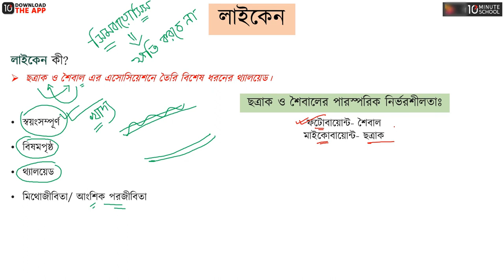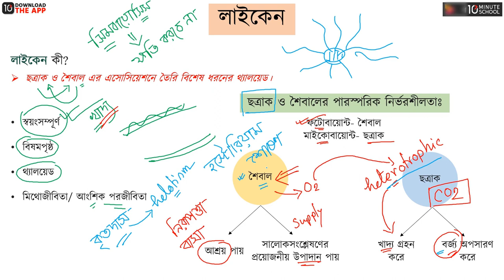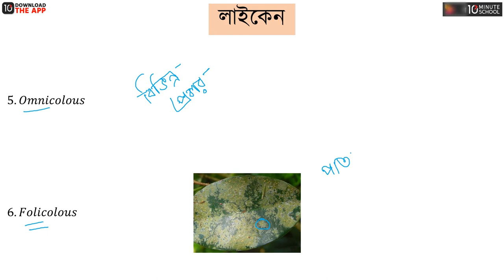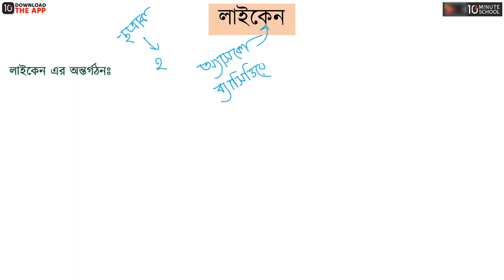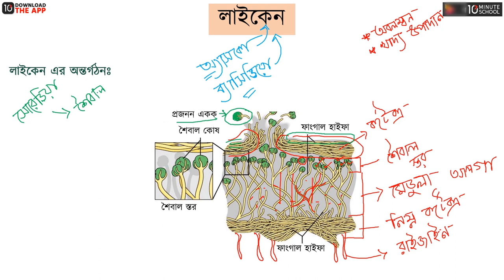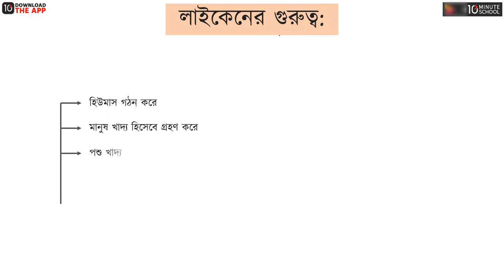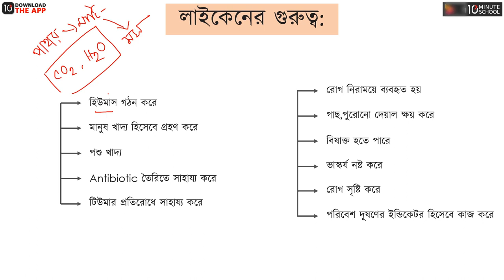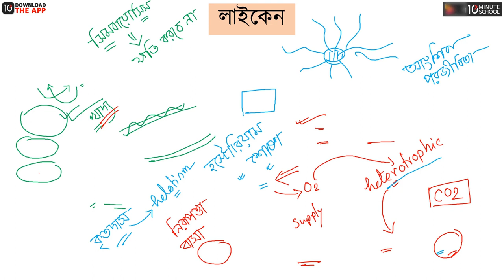অধ্যায় ৫ : শৈবাল ও ছত্রাক - লাইকেন [HSC]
HSC Biology 1st Paper (এইচএসসি জীববিজ্ঞান ১ম পত্র) বইয়ের ৫ম অধ্যায় হচ্ছে শৈবাল ও ছত্রাক। এইচএসসি জীববিজ্ঞান শৈবাল ও ছত্রাক অধ্যায়ের লাইকেন সম্পর্কে আলোচনা করা হয়েছে এই ভিডিওতে। তাই দেরি না করে এক্ষুনি দেখে নিন সম্পূর্ণ ভিডিওটি।